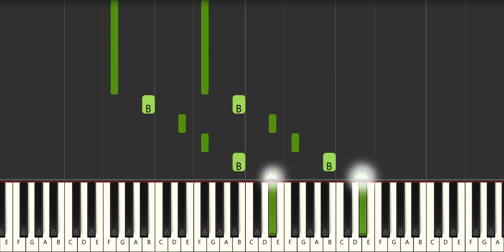🎹🎼🎧Inversion 2nd, 3 Octaves🎹🎼🎧